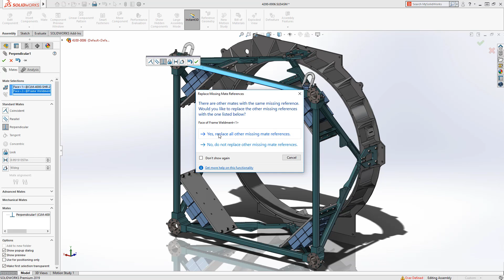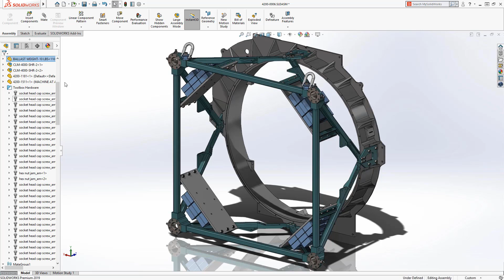Assembly Delighters Group Mates SOLIDWORKS 2019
Assembly Delighters - Group Mates - SOLIDWORKS 2019. When working with assemblies it can be easy to accumulate lots of mates, and with the new option to Group Mates in SOLIDWORKS 2019 users will find it much easier to navigate the Mate folder. Now you can group mates by Status or separate fasteners.